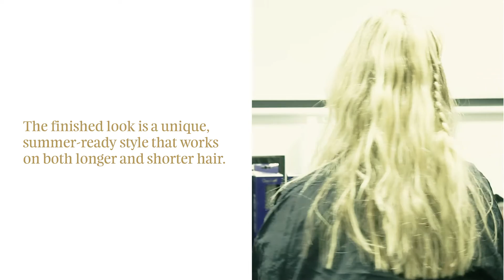How to get Beach Hair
A Great Lengths guide to achieving a unique parting braid style - perfect for a day on the beach!

Find out how Great Lengths hair extensions can enhance your hair